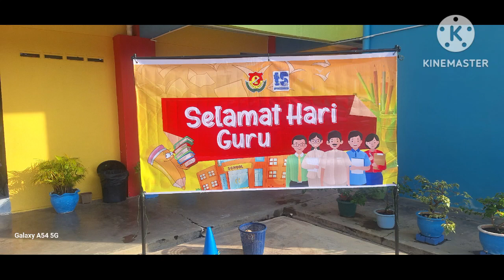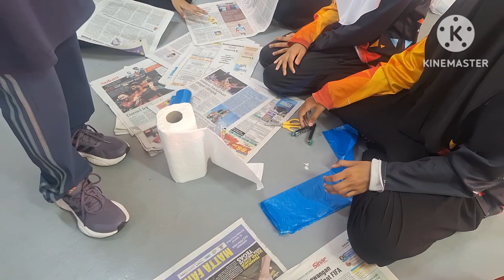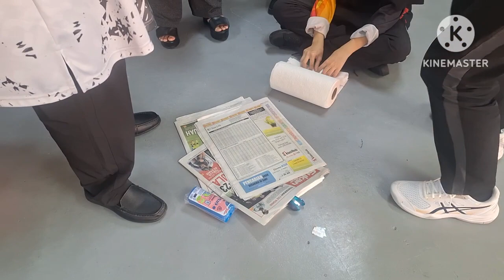Pertandingan Pakaian Beragam l Hari Guru SKHNG